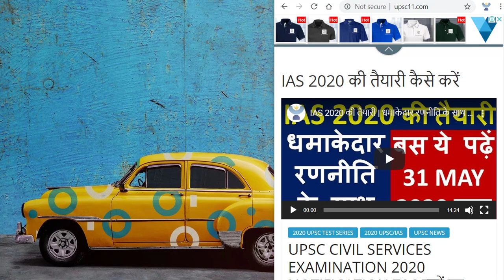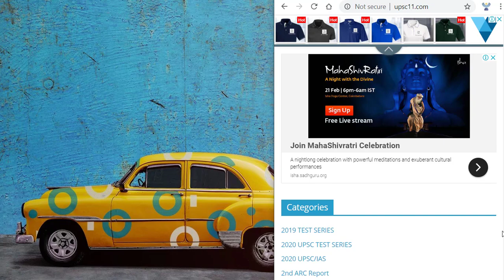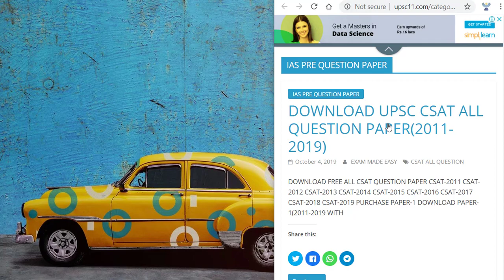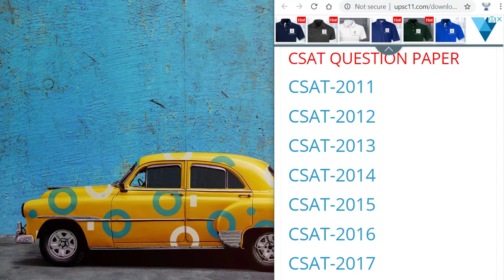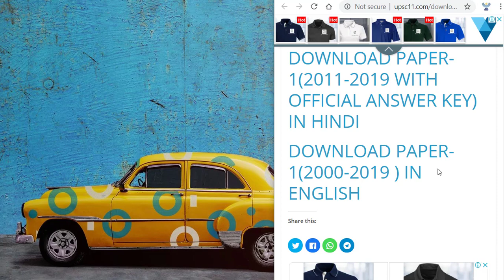IAS 2020 PRE के लिए CSAT के प्रैक्टिस पेपर यहाँ से सॉल्व करें